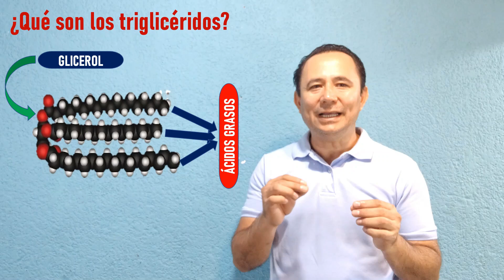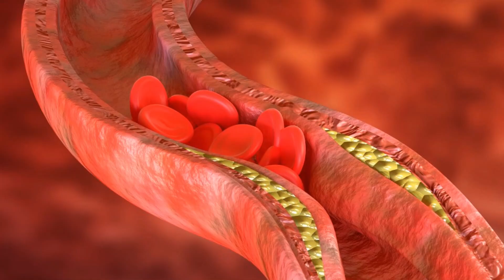¿Cómo bajar los triglicéridos sin medicamentos? ( VID 66)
Tener los triglicéridos elevados puede causar múltiples problemas metabólicos; o problemas que pueden llevar a enfermedades cardíacas o cerebrovasculares, que pueden poner en riesgo la vida. En este video hablaré de cómo bajar los triglicéridos sin medicamentos.